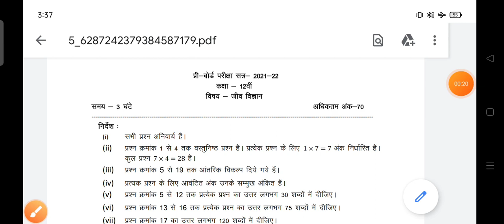Class 12th biology pre board paper 2022 full solution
🔴कक्षा 12वीं जीव विज्ञान प्री बोर्ड पेपर संपूर्ण हल 2022/class 12th biology pree board pepar mp boarclass 12th biology pree board pepar full solve MP board 2022 23 biology pree board pepar full solve MP board class

kaksha 12 biology pre board paper final exam paper pri board paper MP Board 12th board paper

कक्षा 12 वीं जीव विज्ञान पेपर प्री बोर्ड पेपर संपूर्ण हल एमपी बोर्ड कक्षा 12 वीं जीव विज्ञान पेपर संपूर्ण हल एमपी बोर्ड 2022

कक्षा बारहवीं हिंदी प्री बोर्ड पेपर संपूर्ण एमपी बोर्ड 2022 233 बोर्ड परीक्षा 2022 23 प्री बोर्ड परीक्षा हो गई है स्टार्ट

कक्षा 12 वीं प्री बोर्ड परीक्षा 2022 e-23 कक्षा 12 वीं प्री बोर्ड परीक्षा कक्षा बारहवीं हिंदी कक्षा बारहवीं हिंदी प्री बोर्ड परीक्षा संपूर्ण पेपर एमपी बोर्ड कक्षा 12वीं की बोर्ड परीक्षा संपूर्ण एमपी बोर्ड
mp board pre board exam class 12 biology solutions pre board pariksha kaksha 12 jeev vigyan solution
MP Board pre board exam paper solution
MP Board pre Board pariksha ka paper ka solution